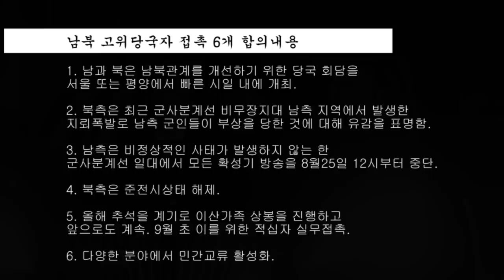北 목함지뢰 도발부터 남북 협상 타결까지…긴박했던 21일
남북 협상 타결로 북한이 준전시상태를 해제했다. 인천시 옹진군 연평도 망향전망대에서 보이는 북한 황해도 대수압도 포 진지가 (위) 지난 22일 포문이 열려있던 것에 비해 (아래) 25일 오후 포문이 닫혀 있다.

대결에서 대화로… 南北 '당국회담' 준비